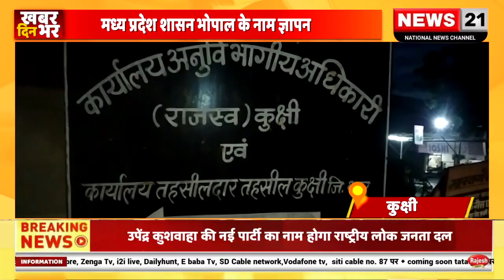बस चालू और रोड निर्माण को लेकर ज्ञापन सौंपा